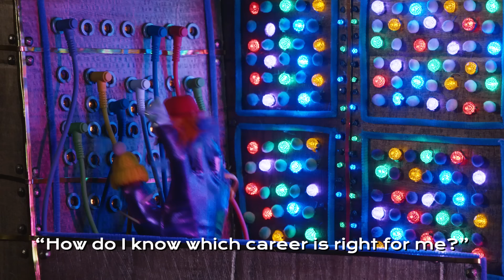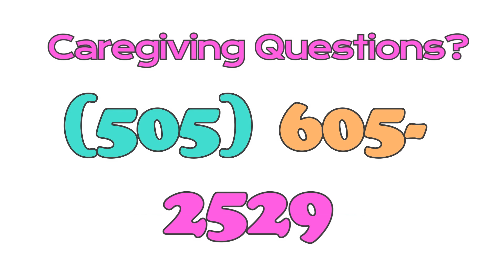Early Childhood Careers! - A question from Jessica in Sierra County | Ask Alax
Jessica in Sierra County asks: “I would love to work at a center like the one my child attends! Do I have what it takes?” And Alax explores what it takes to enter a career in early childhood.

Learn more about starting a career in early childhood and take the quiz

Ask Alax is an original by The New Mexico Early Childhood Education and Care Department

Created in collaboration with MediaDesk, New Mexico PBS, United Way of Central New Mexico, UNM Family Development Program, and UNM Cradle to Career Policy Institute. Filmed and edited by Film Nest Studios.